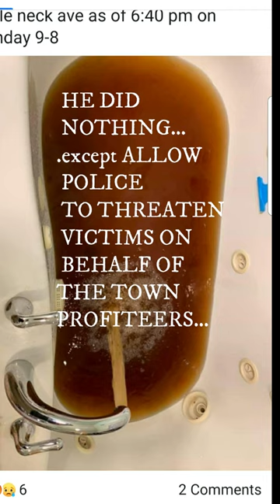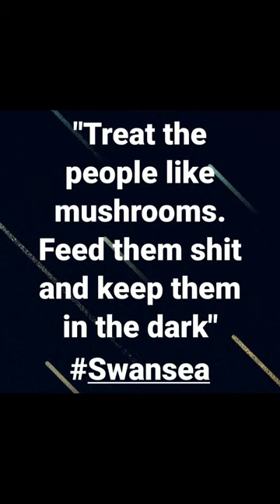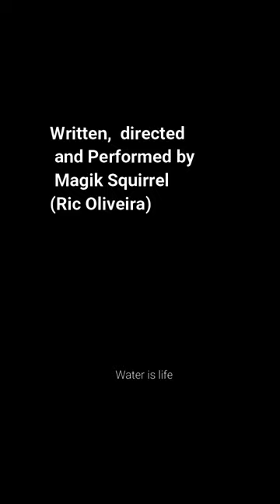Magik Squirrel "Hey Thomas Quinn " Official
a song about the Bristol County District Attorney who pocketed municipal checks for his campaign, allowed Police to be used by politicians as intimidatiom of critics, ignored first ammendment rights of reporters, retried family court cases as political retaliation and protected crimes by police in Swansea.who reased.juvenile.report to facebook via a man convicted of homicide.
  oh Yes, he also failed to investigate or prosecute the largest municipal fraud case in Massachusetts where a town was exposed to dangerous brown water due to a fake engineer covering up for a plant that never worked as sold and was not even built big enough to house the equipment needed to make it safe. As a result, rare birth defect clusters were found in Swansea
  But the DA even when informed of a purposeful endangerment of the public, did nothing. this is  his song.